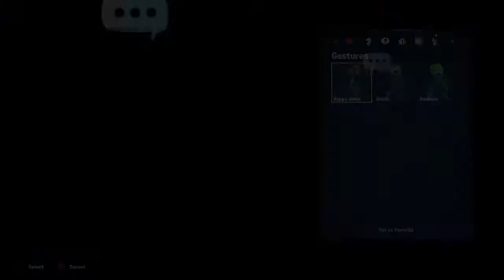PVZ battle for neiberville